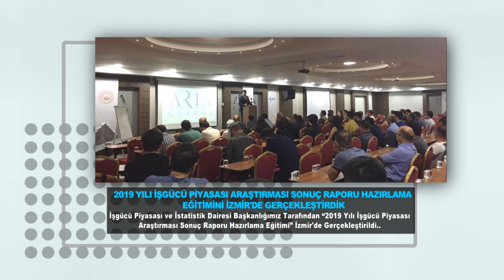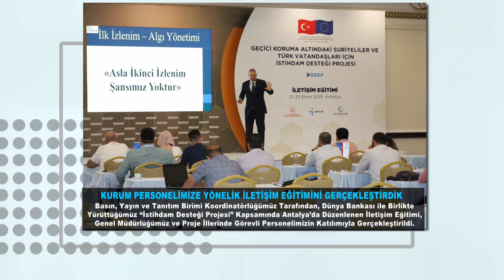İŞKUR'da Haftaya Bakış-58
İŞKUR'un bir haftada gerçekleştirdiği faaliyetler...